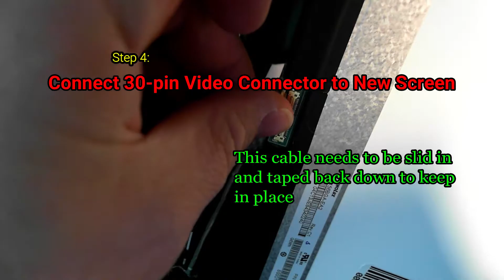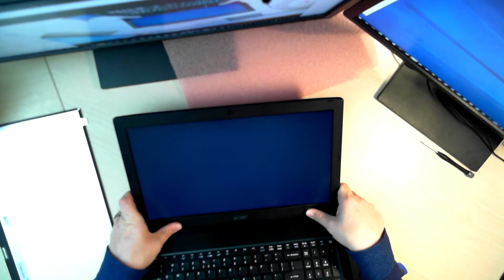Laptop screen replacement / How to replace laptop screen Aspire E5-576 Series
Replacing Laptop Screen on an Aspire E5-576 Series Laptop

Rob Cavallo